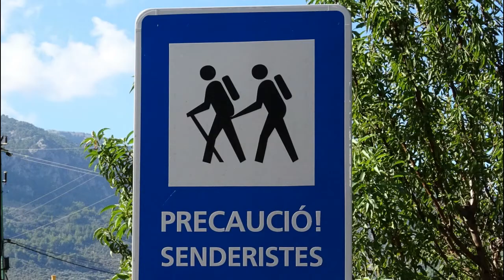Soller Majorca Spain Movie 3 of 3 1600pixels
Soller Majorca Spain October 2018 holiday with Torrance and Alan